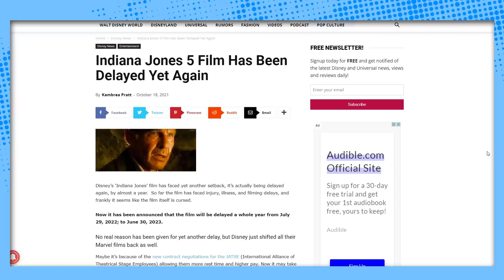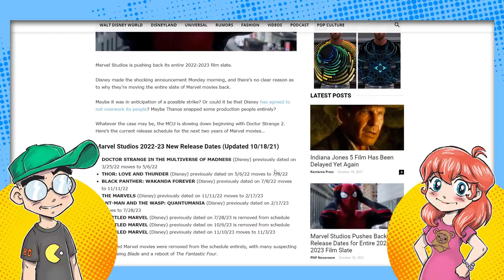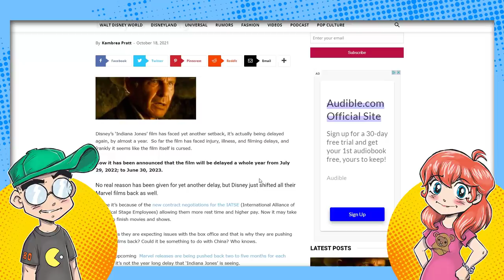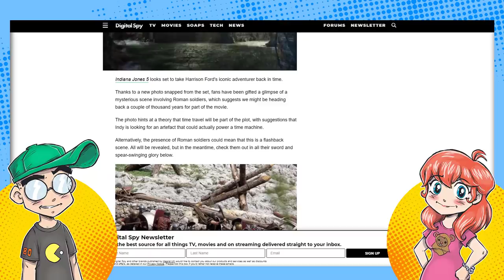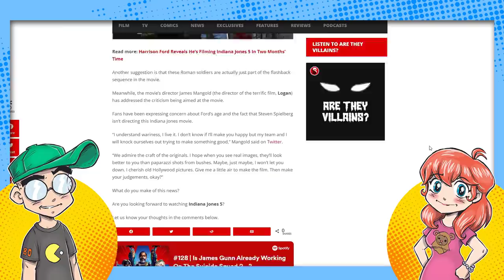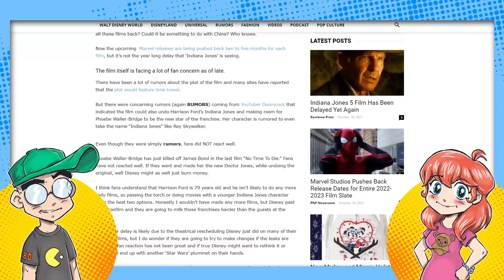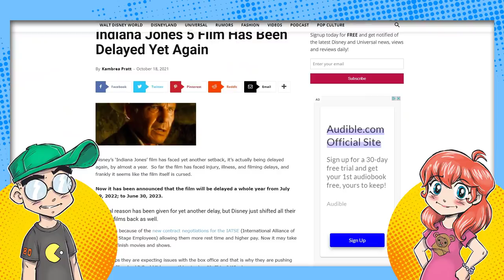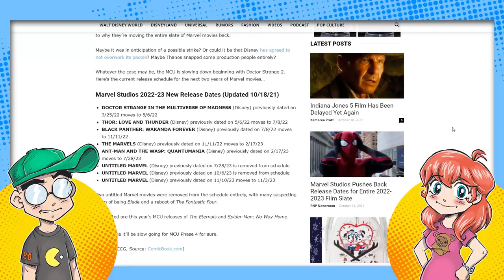Indiana Jones 5 Delayed Another YEAR! Disney Avoiding a DUMPSTER FIRE?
Indiana Jones 5 is being delayed yet AGAIN... this time almost a YEAR! Could Disney be reshooting substantial portions of the movie due to backlash over the leaked time travel plot and Phoebe Waller-Bridge's apparent taking up of the "mantle" of Dr. Jones? Or is this because of the IATSE strike? Also, Marvel Studios is delaying its ENTIRE slate by several months. What's going on?!